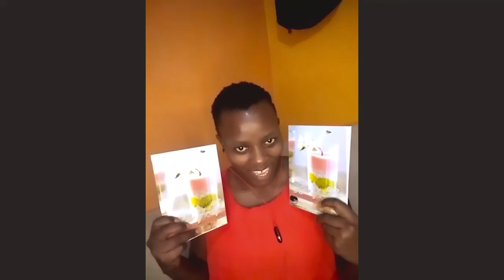Arthritis | Rejuvenating Nature's Beam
Carol your Health Coach's Notebook